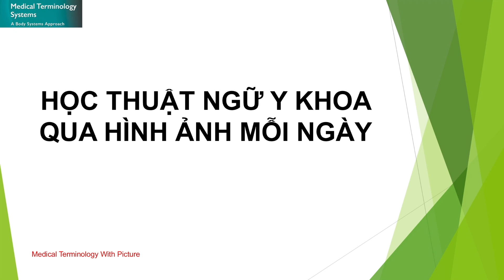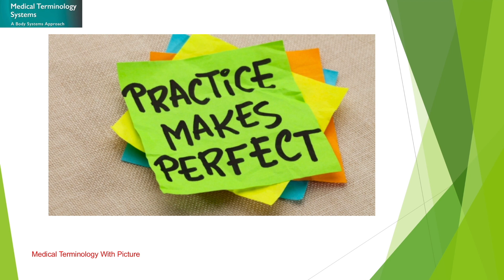THUẬT NGỮ Y KHOA QUA HÌNH ẢNH 4 (Medical terminology with picture 4)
Nhằm giúp các bạn sinh viên y khoa có thể học tiếng anh chuyên ngành tốt hơn thì mình cũng làm các video ngắn về: “ Học thuật ngữ y khoa qua hình ảnh mỗi ngày”. Hy vọng sẽ giúp các bạn có thêm động lực để trao dồi vốn từ vựng y khoa và hỗ trợ trong việc đọc tài liệu sau này.
Cách học: Phải học thật sâu để nhớ thật lâu
Một tuần không quá 2 video. 1 tuần một video càng tốt.
Một ngày tối thiểu  chỉ cần 10 phút buổi sáng nghe 10 lần và đọc lại. 10 phút buổi tối trước khi đi ngủ nghe 10 lần. Trong ngày nếu rãnh có thể buổi trưa luyện thêm 10 lần hoặc mở nghe thụ động.  Tốt nhất một ngày luyện 1 video liên tục 3 ngày rồi chọn video khác 3 ngày còn lại. 1 ngày cuối tuần nghỉ ngơi.
CHÚ Ý: Không học nhiều video cùng một lúc. Phải học thật sâu.